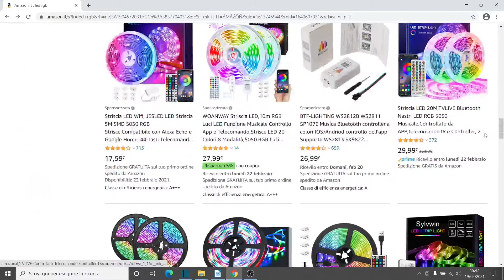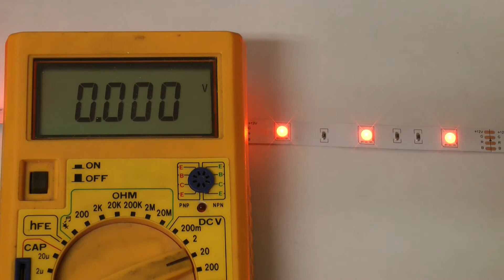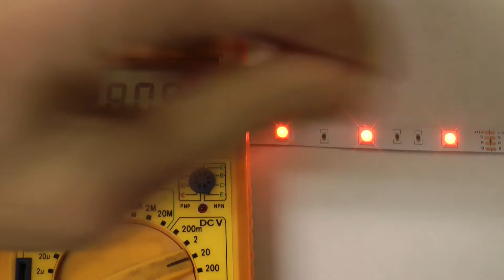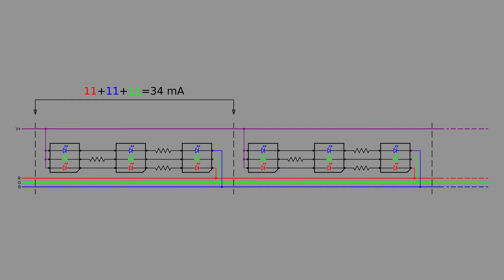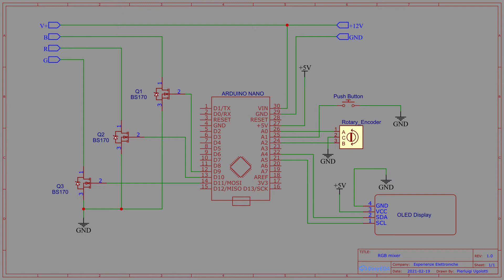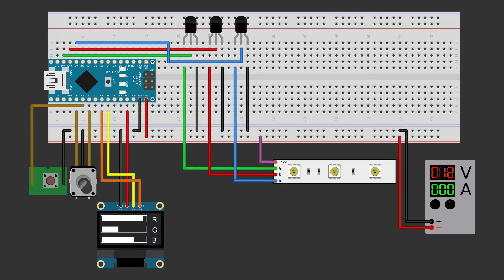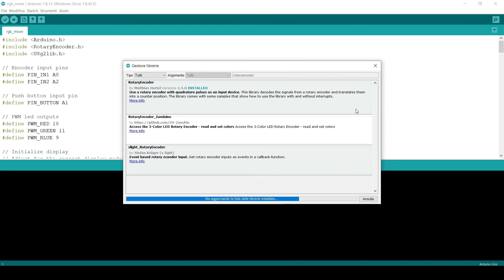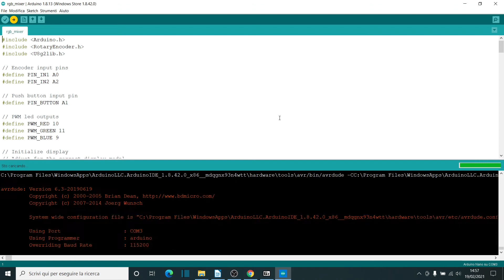Dimmer per striscia led RGB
Vediamo come controllare una striscia led RGB con Arduino